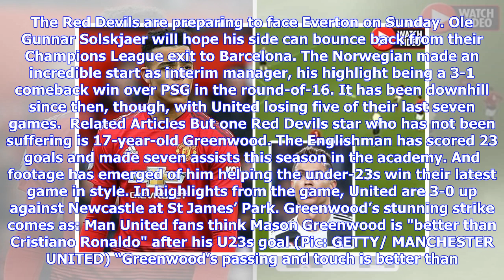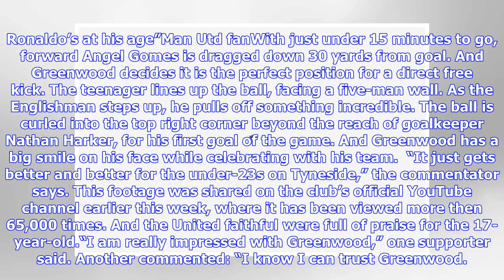Man Utd star Mason Greenwood dubbed ‘better than Cristiano Ronaldo’ by fans after U23 goal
The Red Devils are preparing to face Everton on Sunday. Ole Gunnar Solskjaer will hope his side can bounce back from their Champions League exit to Barcelona. The Norwegian made an incredible start as interim manager, his highlight being a 3-1 comeback win over PSG in the round-of-16. It has been downhill since then, though, with United losing five of their last seven games.  Related Articles But one Red Devils star who has not been suffering is 17-year-old Greenwood. The Englishman has scored 2...